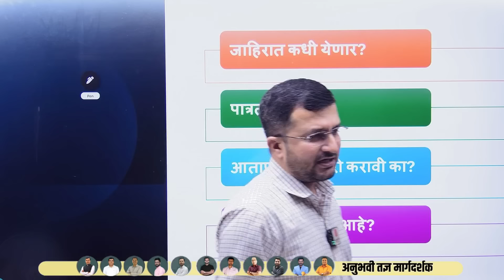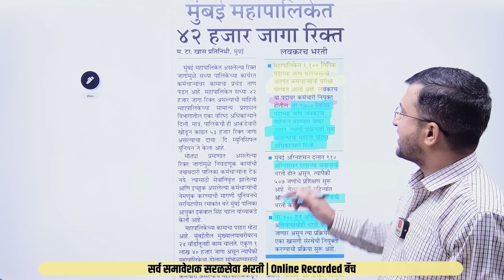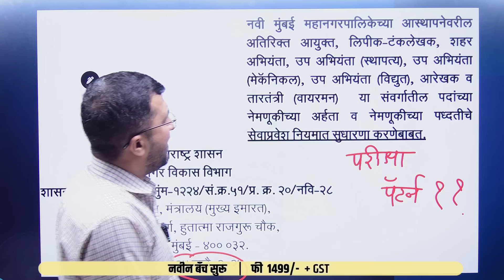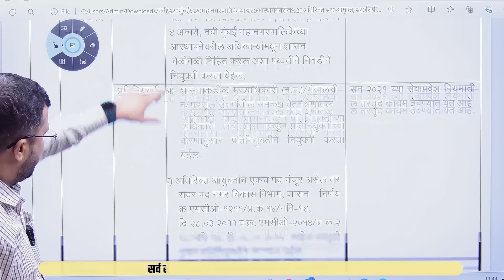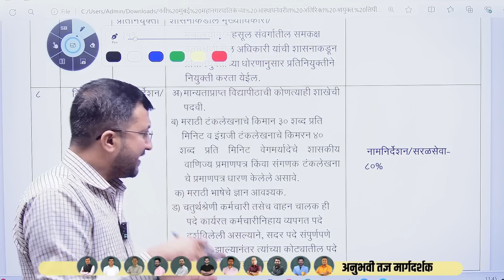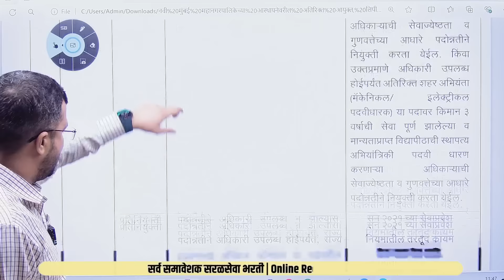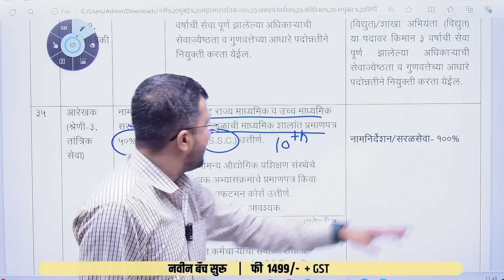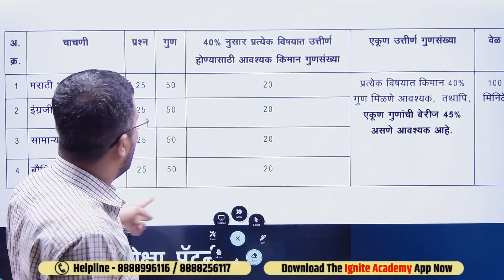नवी मुंबई महानगरपालिका भरती । नवीन GR नुसार । या पदांसाठी । शैक्षणिक पात्रता । नेमणुकीची पद्धत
🔥 All in One Batch 🔥
✅ सर्व एकाच बॅचमध्ये
✅Recorded Batch
⭐️अनुभवी शिक्षक वृंद
⭐️सराव प्रश्नसंच

नवी_मुंबई _महानगरपालिका_भरती
नवी मुंबई_महानगरपालिका_भरती
sarkari naukri
bmc
bmc recruitment